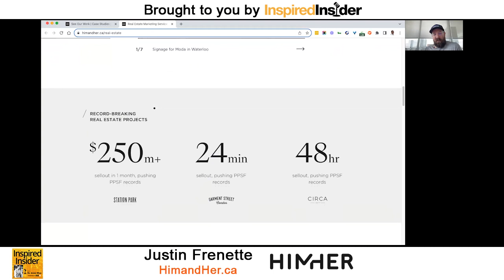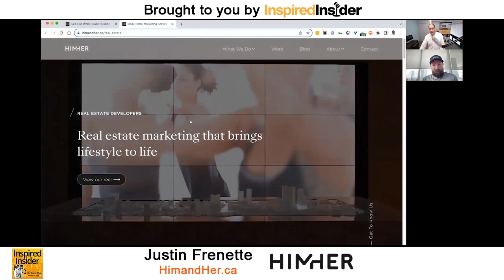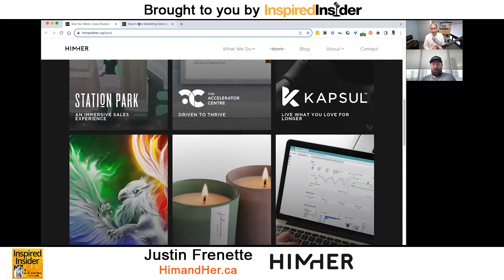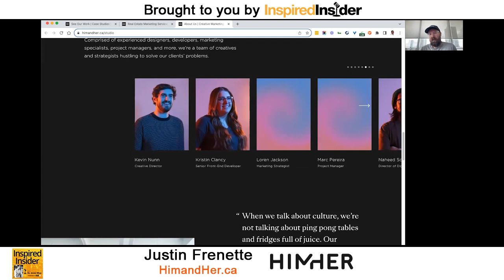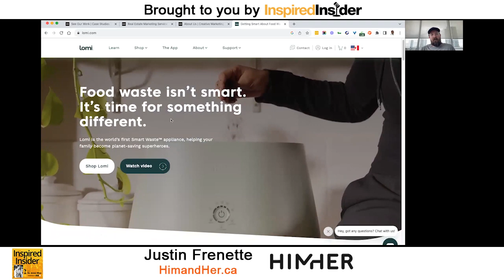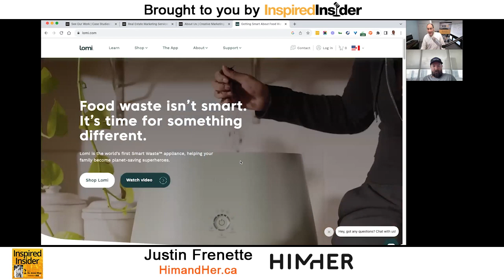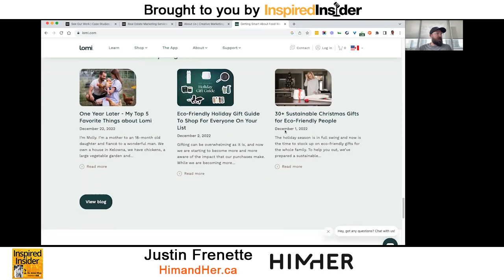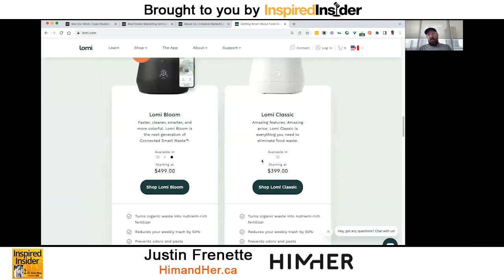[Top Agency Series] Building a Thriving Marketing Agency With Justin Frenette of Him & Her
Justin Frenette is the Co-founder and CEO of Him & Her, a creative marketing agency that caters to forward-thinking clients. The agency boasts a team of experienced designers, developers, marketing specialists, project managers, and more who collectively provide end-to-end creative and marketing services to businesses that are dissatisfied with the status quo.

As a software engineer, Justin possesses the requisite knowledge and skills to design and develop computer software, software design methodologies, and concepts such as microprocessors, embedded software, process control, relational databases, internet development, and computer security development. Before Him & Her, he served as a business application developer at Magnet Forensics and a software tool developer at BlackBerry.

Here’s a glimpse of what you’ll learn:

• [0:00] Intro
• [03:23] Justin Frenette introduces Him & Her and the services it offers
• [05:23] The experience of starting a business with a spouse
• [07:59] What were Him & Her’s key hires?
• [09:54] Justin discusses how to acquire initial customers
• [13:01] The evolution of Him & Her’s services and niching
• [20:58] The value of having business mentors in the agency world
• [23:24] Building a leadership team and hiring challenges
• [29:19] Justin explains how to keep employees motivated
• [31:29] The project management tools they use at Him & Her
• [35:15] Project management and team allocation for projects

Running a business can be a daunting task. From managing operations to strategizing marketing campaigns, the demands are endless. So, what needs to happen to achieve success?

Justin Frenette, an experienced entrepreneur, recommends working with an agency. With a shared passion for creativity and marketing, he and his wife founded a cutting-edge marketing agency that offers end-to-end services to take businesses to the next level. Their agency provides a comprehensive range of services, including web development, project management, software development, and more. He shares how their shared passion and commitment has enabled them to build a thriving business that helps other brands succeed.

On this episode of the Inspired Insider Podcast, Dr. Jeremy Weisz sits down with Justin Frenette, Co-founder and CEO of Him & Her, to discuss the journey of creating a successful agency with a spouse. Justin introduces Him & Her and the services it offers, the experience of starting a business with a spouse, how they acquired their initial customers, and their hiring process.